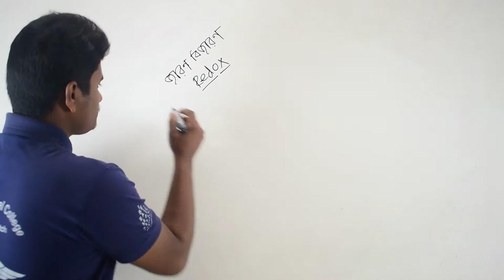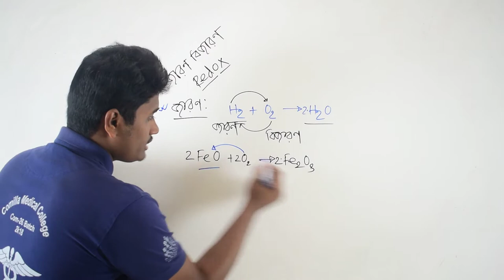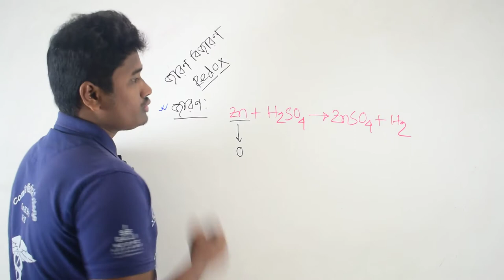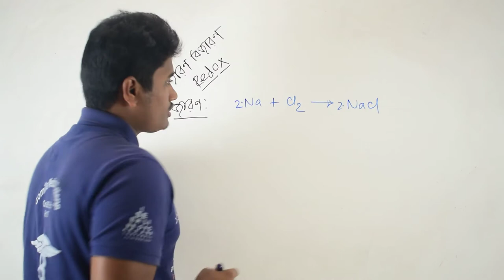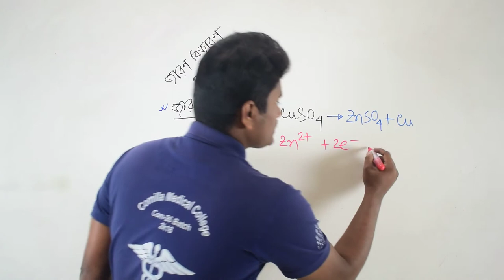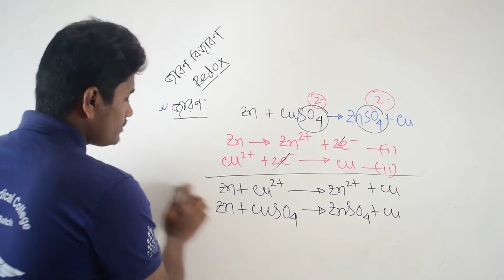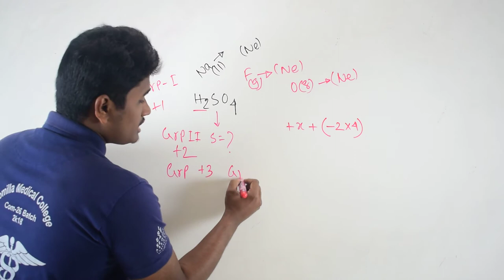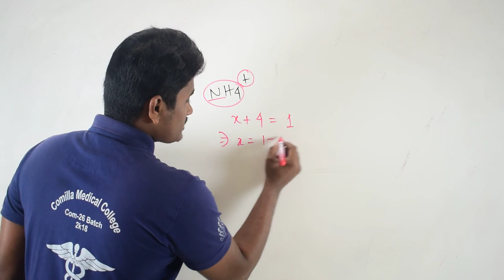HSC-রসায়ন-দ্বিতীয় পত্র-৪র্থ অধ্যায়(জারন বিজারন ও জারণ সংখ্যা নির্নয় পদ্ধতি)